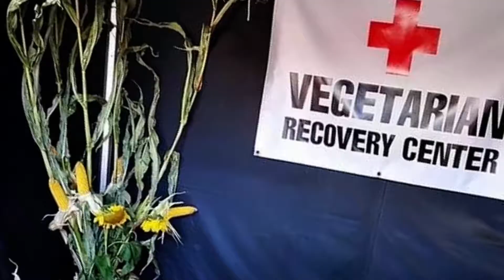SCA Europe Whole Hog Competitions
SCA Whole Hog competitions are on fire in Europe.  2020 looks to have 12-15 Whole Hog cookoffs all over Europe.  Don't get excited USA we are only doing these in Europe!  Harry Havinga has created a great system and it is a great addition to our SCA Europe Steak Cookoffs.

Make sure to follow us on the following platforms!
Facebook.com/SteakCookoffs
Twitter.com/Steakcookoffs